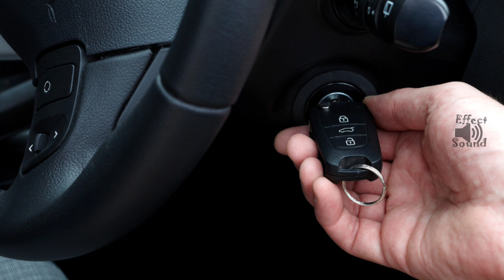Suara Pasang Kunci Mobil | Put On Car Key Sound Effect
Mohon bantu SUBSCRIBENYA teman-teman, untuk mendukung channel kami, Terimakasih banyak 😊 :).